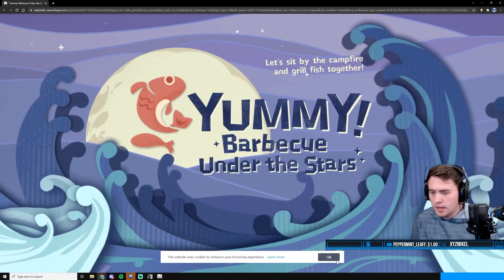Mtashed Reacts To The *NEW* Web Event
100% real reaction. No Sarcasm.